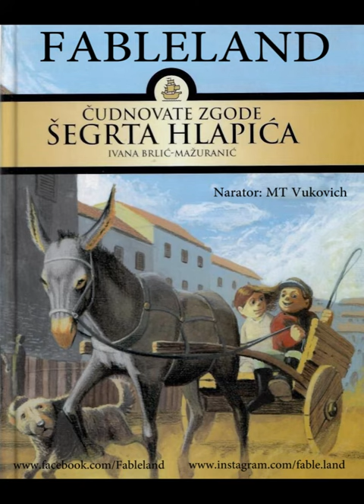Audio knjiga - Ivana Brlić-Mažuranić - Čudnovate zgode šegrta Hlapića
Ivana Brlić-Mažuranić - Čudnovate zgode šegrta Hlapića
Narator: MT Vukovich

Sadržaj:
00:00 - Uvod
00:06 - Malim čitateljima
01:56 - Kod Majstora Mrkonje
14:36 - Prvi dan putovanja
34:54 - Drugi dan putovanja
45:41 - Treći dan putovanja
1:07:05 - Četvrti dan putovanja
1:21:31 - Peti dan putovanja
1:48:55 - Šesti dan putovanja
2:17:10 - Sedma noć putovanja
3:04:18 - Zaglavak i svršetak

"Čudnovate zgode šegrta Hlapića" prvi je roman Ivane Brlić-Mažuranić i prvi hrvatski roman za djecu. Objavljen 1913., postao je prototip dječjeg romana u hrvatskoj književnosti.

Ima realistično ishodište, ali i karakteristike bajke, utoliko što je stvarni svijet u njemu stiliziran i apstrahiran. U središtu je postolarski pomoćnik (šegrt) Hlapić i njegove pustolovine na sedmodnevnom putovanju na koje odlazi kako bi razgazio male uske čizmice što su mu uzrokovale nevolje kod strogog Majstora Mrkonje. Hlapić je "malen kao lakat, veseo kao ptica, hrabar kao Kraljević Marko, mudar kao knjiga, a dobar kao sunce." Na svom putu će susresti razne ljude i učiniti mnogo dobrih djela. Pridružit će mu se i djevojčica Gita. Pripovijedanje je jednostavno i živo, te spojeno s humanističkim viđenjem svijeta autorice.

Jedno je od najpoznatijih djela hrvatske književnosti za djecu, lektira za učenike osnovnih škola, i polazište za više kazališnih predstava i filmskih ekranizacija.

Ako želite upratiti više vijesti i najave novih priča, potražite nas na sljedećim društvenim mrežama: